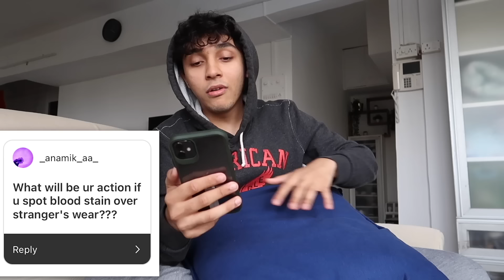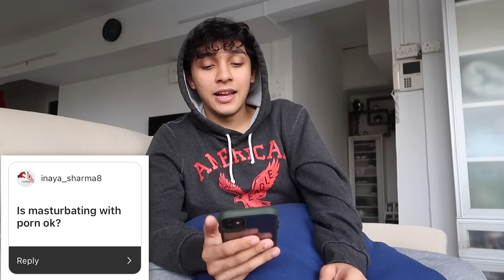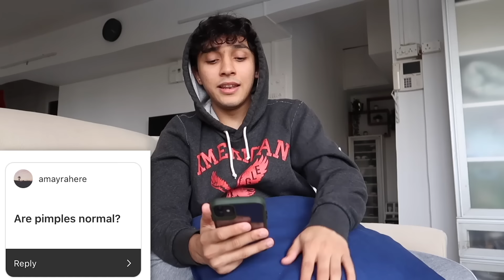answering awkward PUBERTY questions! (masturbating? periods? body hair?)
heyy tell me what other topics I should answer questions about on future AskAgasthya videos!

give me your crazy video ideas here!

if you're reading this, comment "PUBES" for no reason 😂

-Ag 😈

I post funny vids on my Instagram go see?
I have a Twitter where I tweet dumb things about my life

shot on canon g7x mark ii & edited on premier pro
edit - @aayushkya